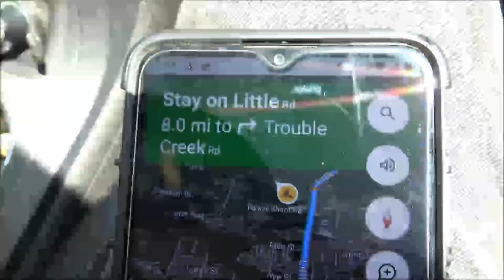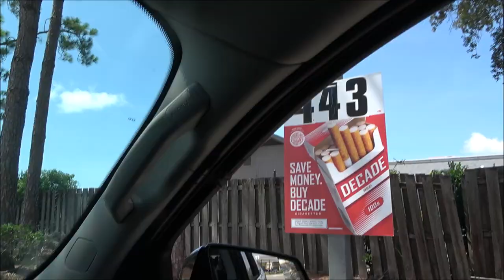Overnight Fishing On The Worlds Longest Fishing Pier And More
I hope you enjoy our little adventure to go fishing in the sea. Even commical at times.